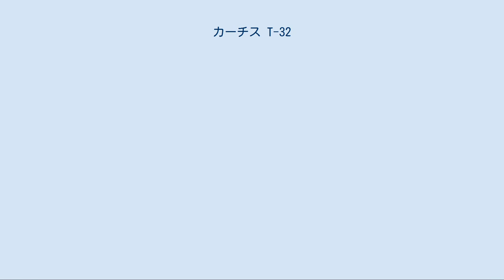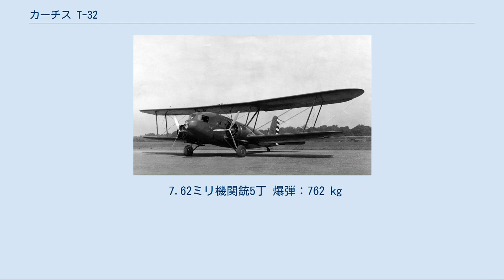カーチス T-32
アメリカ陸軍航空隊の YC-30 カーチス T-32 コンドルII（Curtiss T-32 Condor II）は1930年代のアメリカ合衆国の複葉旅客機である。
カーチス・ライト社が製造し、アメリカの民間航空で使用された他、陸軍で要人輸送用に用いられた他、輸出用の爆撃機にも改造された。
 2張間の双発複葉機で木金混合構造の機体。
本機の開発は1931年より開始された。
複葉に羽布張りと言う時代から考えるといかにも旧態依然とした機体構造であるが、その背景には当時のカーチス社の社内事情があった。
不況のため閉鎖されていた同社のセントルイス工場を稼働させるべく、革新的な機体ではなく従来の技術を転用して、安価にかつ手早く機体を造り上げる必要に迫られていたからで、とにかく、開発・生産費用を抑え、短期間に安価で航空会社に提供可能な機体が必要とされていたのである（航空界も同様に不況であったのに留意されたし）。
T-32の形式名は輸送機を意味するTと、ペイロードが3,200ℓb（1,451kg）の予定であった所から取られている。
コンドルIIのネーミングは同社製で陸軍にB-2爆撃機コンドルとして採用され、民間機として改修されたコンドル18の後継機をアピールするためのネーミングで、技術的には直接の関係はない。
 エンジンは空冷のライト SCR-1820-F3 サイクロン（離昇出力710馬力）が採用された。
機体構造こそ旧式だったが、細部には工夫が凝らされており、下翼に装備されたナセルの中には引き込み式の主脚が設けられ、必要に応じて大型フロートを装着可能だった。
また、客室の防音性を高めるためにエンジンナセルを胴体より離し、補機もエンジン後部にまとめて置いている。
胴体各部にジッパー式の点検パネルを備えて、簡単に開閉可能で点検がやりやすいのも特徴の一つであった。
プロペラはカーチス電動可変ピッチ3翅だったが、AT-32からハミルトン・スタンダード油圧可変ピッチ3翅になった。
 1933年1月30日に初飛行し、原型機は21機が製造された。
乗客12人の寝台機として製造され、イースタン航空とアメリカン航空に就航し、3年間に渡って夜間旅客輸送に使用された。
12名用寝台は12名用座席と交換、または混用可能で、このためにコンドルIIは旅客機で最初に寝台を設けた機体として、タイトルホルダーを有することになる。
 2機がアメリカ陸軍航空隊に購入され、要人輸送用にYC-30として使用された。
燃料タンクを増設し、固定脚にしてフロートやスキーが取り付けられるように改造された機体がリチャード・バードの1938年の南極飛行に使用された。
AT-32の機体はプロペラ後流を改善する目的で、エンジンナセルが後方へ延長改造された。
AT-32Cは昼間専用機でスイス航空が導入。
AT-32Dは同様に寝台機から15座席の座席仕様にされた機体である。
4機がイギリスに輸出されイギリス空軍で使用された。
 胴体の先端と胴体上部に銃座を設けた輸出用の爆撃機仕様BT-32が8機と、胴体に大きい貨物ドアを設けたアルゼンチン空軍向けの軍用輸送機仕様CT-32が製作された。
コロンビア空軍向けの3機は水上型でフロート付きである。
爆裝は胴体と主翼下に1,860ℓb(762Kg)。
機銃は7.62mm単裝である。
 アメリカ国内の航空会社では1936年末にダグラス DC-3と交替して早々と引退したが、輸出型は1940年代まで使用され、特に海軍機型R4C-1は1941年まで現役であった。
 7.62ミリ機関銃5丁 爆弾：762 kg